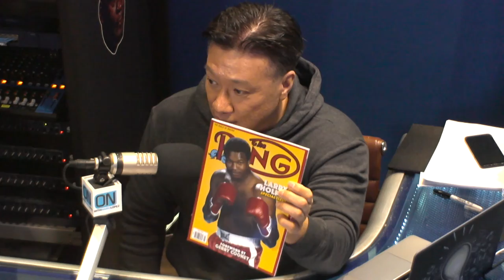Mario & Steve preview GGG vs Murata | The 3 Knockdown Rule Ep. 26 | TrillerTV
In this episode of the 3 knockdown rule on Triller, Mario Lopez and Steve Kim break down the upcoming fight in Japan between Gennady Golovkin and Ryota Murata. They also talk about Oscar Valdez vs Shakur Stevenson April 30 as well as Amanda Serrano vs Katie Taylor, the biggest woman’s Boxing fight in history, Tyson fury vs Dillian Whyte clash, and finish the episode with the editor of Ring Magazine talking about the latest issue with Larry Holmes on the cover and the upcoming issue showcasing the 100th biggest punches in Boxing history.

Triller is the AI-powered open garden technology platform for creators. Pairing music culture with sports, fashion, entertainment, and influencers through a 360-degree view of content and technology, Triller encourages its influencers to post the content created on the app across different social media platforms and uses proprietary AI technology to push and track their content virally to affiliated and non-affiliated sites and networks, enabling them to reach millions of additional users. Triller additionally owns VERZUZ, the live-stream music platform launched by Swizz Beatz and Timbaland; a leading customer engagement platform; FITE, a premier global PPV, AVOD, and SVOD streaming site; and Thuzio, a leader in B2B premium influencer events and experiences.